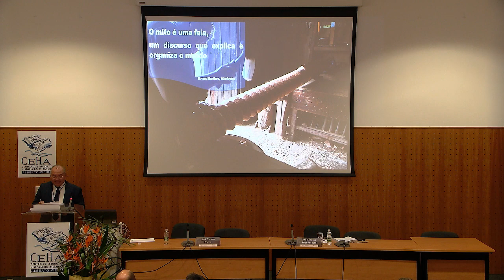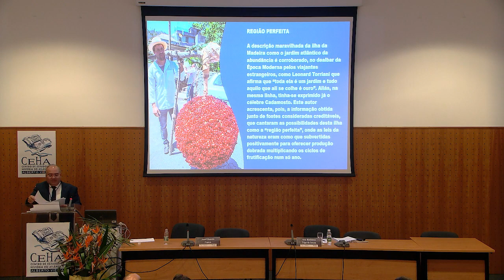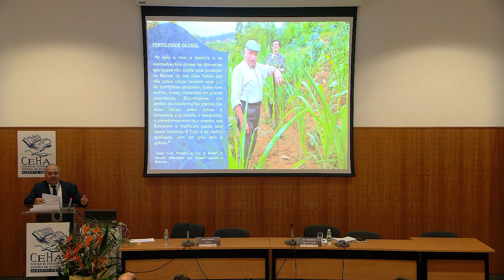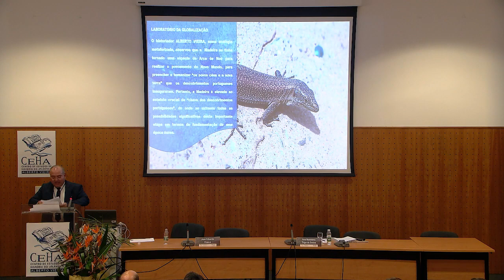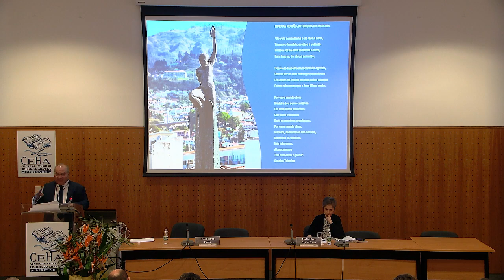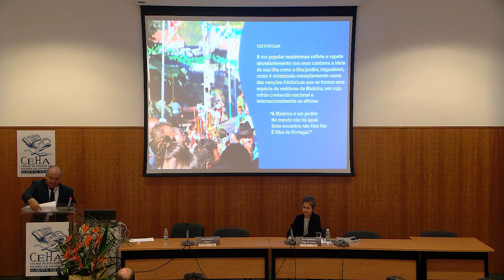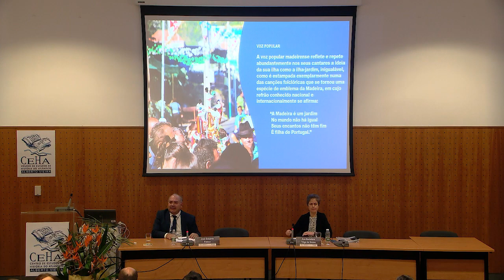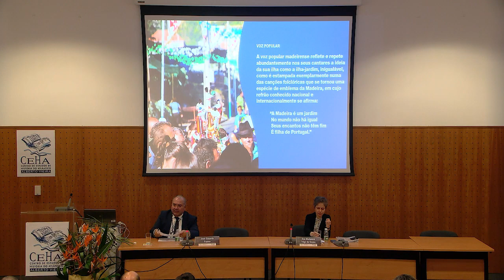Conferência – José Eduardo Franco (22 Nov.º 2023)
Congresso Internacional “Modernidade e Globalização no Mundo Atlântico: Relações, Diálogos e Trocas (Séculos XV-XX)”

Moderação: Ana Madalena Trigo de Sousa
José Eduardo Franco – O mito como método de conhecimento e reconhecimento. A geografia mítica das ilhas atlânticas da Macaronésia: o caso paradigmático da Madeira.